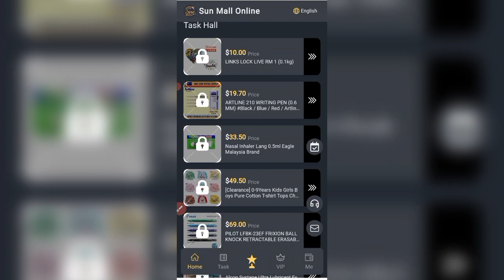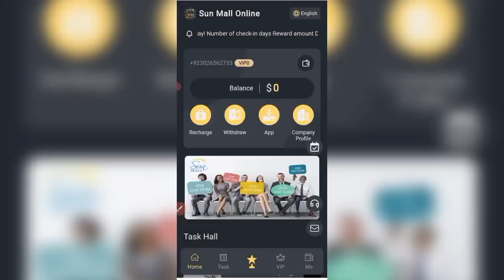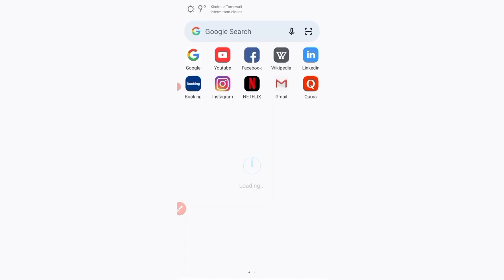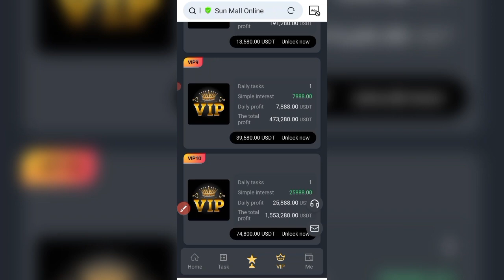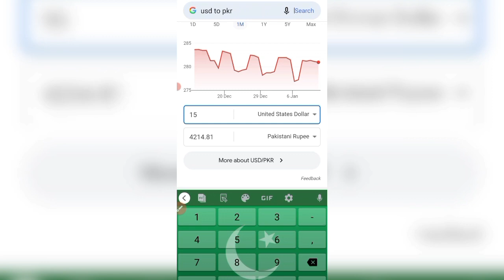Earn 3000 Daily | New Online Earning App | Earn Money Online 2024 | Make Money in 2024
🥳Platform has different profits for each VIP level. Please choose the VIP level you want to join based on your ability and start earning fixed profits every day🥳

🥳🎉 VIP-level work suggestions as follows : 🎉🥳

🎁(Level 1: Invest 10 USDT), withdraw 3 USDT every day🎁
🎁(Level 2: Invest 38 USDT), withdraw 5.3 USDT every day🎁
🎁(Level 3: Invest 180 USDT), withdraw 27 USDT every day🎁
🎁(Level 4: Invest 508 USDT), withdraw 81 USDT every day🎁
🎁(Level 5: Invest 1188 USDT), withdraw 208 USDT every day🎁
🎁(Level 6: Invest 3588 USDT), withdraw 668 USDT every day🎁
🎁(Level 7: Invest 6580 USDT), withdraw 1388 USDT every day🎁
🎁(Level 8: Invest 13580 USDT), withdraw 3188 USDT every day🎁
🎁(Level 9: Invest 39580 USDT), withdraw 7888 USDT every day🎁
🎁Level 10: Invest 74800 USDT), withdraw 25888 USDT every day🎁

🤩🤩🤩🤩🤩Team Share with friends Bonus🤩🤩🤩🤩🤩

🥳1: Obtain  🤩15% of the first subordinate’s deposit
🥳2: Obtain  🤩3%  of the second subordinate’s deposit
🥳3: Obtain  🤩1%  of the third subordinate’s deposit

😁For example:😂
If D deposits 1,000 USDT, C can get 150 USDT and B can get 30 USDT.

new earning app today, make money online, online earning in pakistan, one click earning app, complete simple tasks and earn money online, complete orders and earn money, online earning in pakistan, how to earn money online, paise kaise kamaye, topics tube,